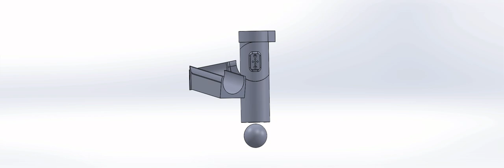Vacuum prototype2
2nd Vacuum prototype for grabbing the titanium core at eurobot 2017.